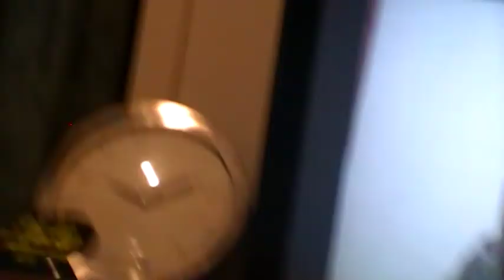Vitamin A and Vitamin C